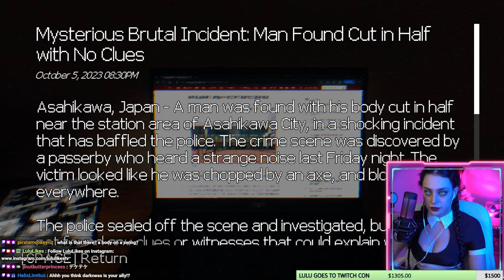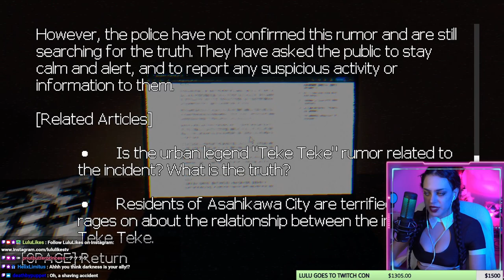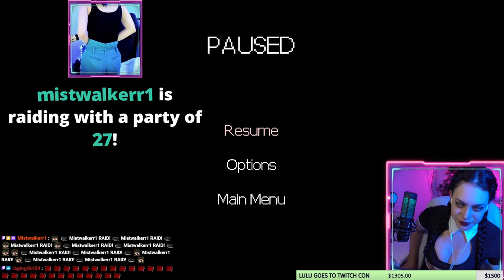Teke Teke: Moonlit Dread [J Horror] Indie Horror Game Full Playthrough